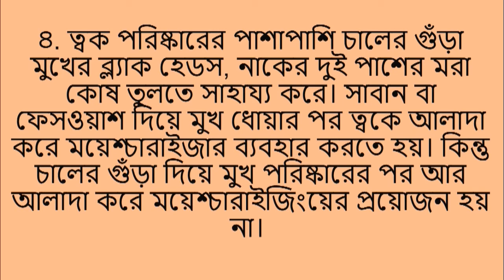ত্বক ফর্সা ও পরিষ্কার করতে চালের গুঁড়া